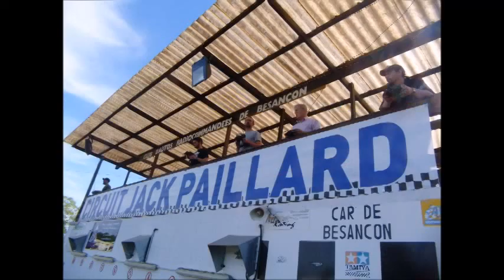Team Truck 24H 2016 Test day 21.05.2016 { test no2 } Yayaboy!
test no 2 for 24h race 2016  { team truck 24H 2016